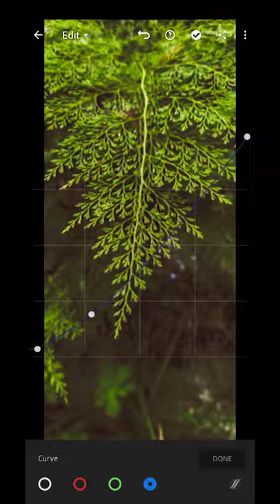Before and After || photoshop Lightroom Editing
learn photography and Photoshop with DSLR Academy